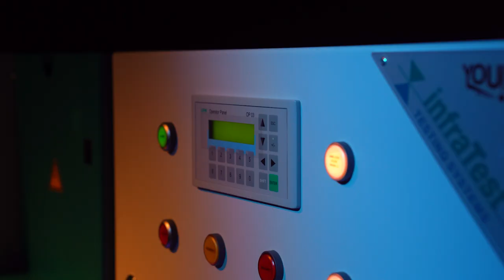Asphalt Analyzer YOU | Extraction & binder determination of bituminous materials | Closed system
EN 12697/1 - ASTM D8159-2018 - AASHTO for extraction and binder determination of bituminous materials within a closed system using non-inflammable solvents. Bituminous materials (up to 3.5 kg) is weighed into a washing drum, placed into the washing chamber and then automatically washed by means of solvents and ultrasonic. The number of washing cycles can be preselected depending on the type of material. Minerals are left in the sieve drum whereas binder, solvents and fillers are washed out and separated in the connected centrifuge. The filler is retained in the centrifuge cup whereas binder and solvent are separated in the connected recovery still by distillation. Solvents are reused. Two windows allow a visual check of the recovery process. After washing out, the minerals and fillers are dried automatically, and after completion of the program, the process can be continued with sieve analysis. Main advantages of this machine are the quick extraction time of approx. 35 to 45 minutes including drying and the considerably reduced ecological damage because of solvent loss less than 20 ml per extraction.

KIT Recycling (RC-AsphalT): Two windows in the recovery cover allow observation of the current recovery process on the clean and dirty side. A sieve inlet keeps the massless asphalt components, which has not been collected in the centrifuge. Two temperature limiter with LED maintain easy access for heating and operation of distillation processes. The new design of the vertical chiller allows a quick recovery of solvent, including a direct connection for bituminous medium into a rotary evaporation apparatus.